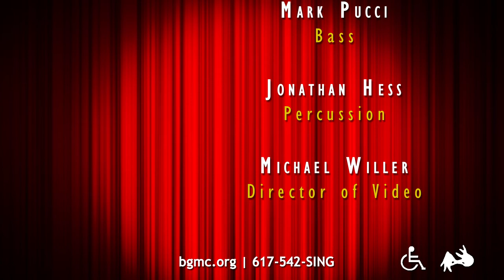Climb Every Mountain | Laura Benanti | Boston Gay Men's Chorus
Climb Every Mountain from Sound of Music , Richard Rogers Music, Oscar Hammerstein II Lyrics, Arr. Chad Weirick. Soloist Laura Benanti with the Boston Gay Men's Chorus, Reuben M. Reynolds, III Music Director. Recorded live June 14, 2015 at Symphony Hall Boston.